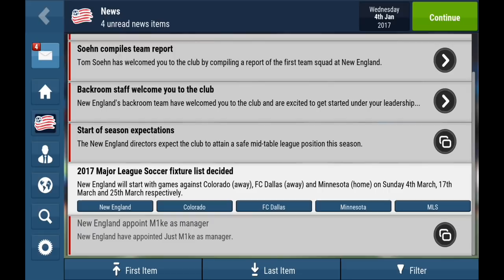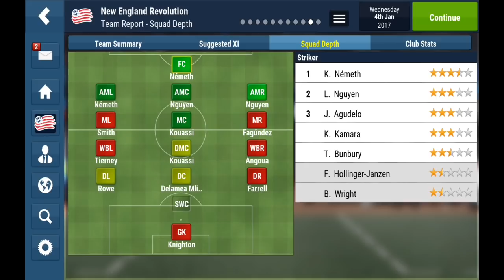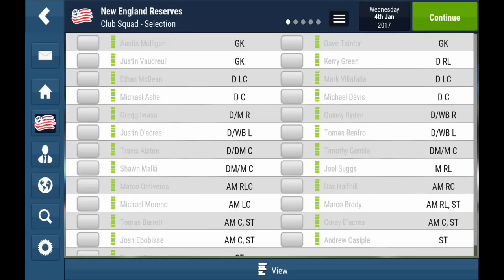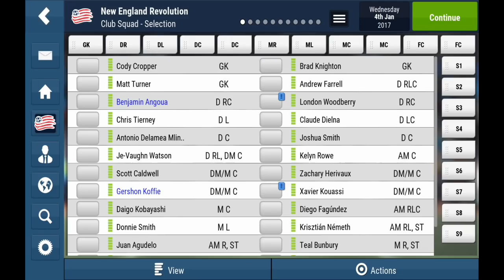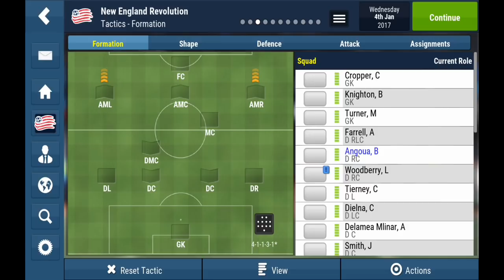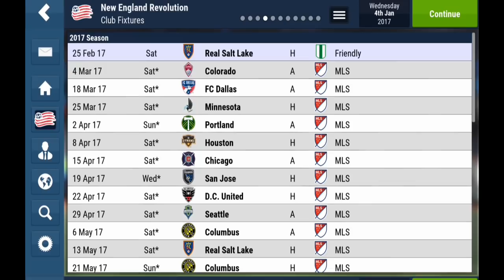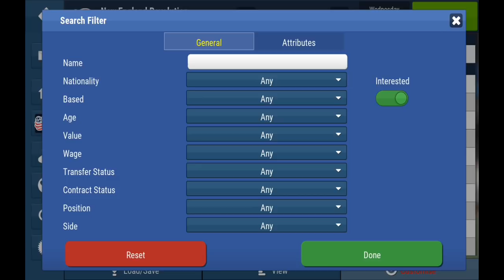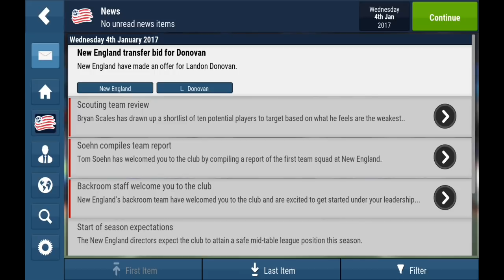Football Manager Mobile 2018 | FMM18 | Reviving The Revolution | NERevs | New England Revelation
Episode one of me MLS adventure with New England Revolution on Football Manager Mobile 2018. Today we have a look at the team and look at areas we might to improve on.